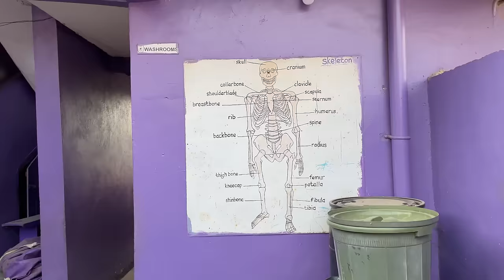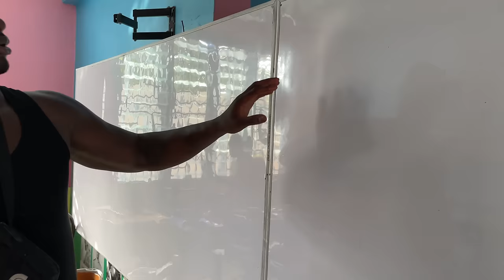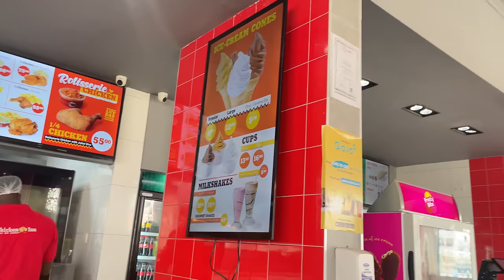WIR SUCHEN EINE SCHULE FÜR KAYDEN IN GHANA 🇬🇭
Wir suchen eine Schule für Kayden 😍 Die die wir ausgesucht hatten, hat leider nicht so einen guten Ruf..
Aber in diesem Video seht ihr, die Schulen die auch noch ganz gut sind